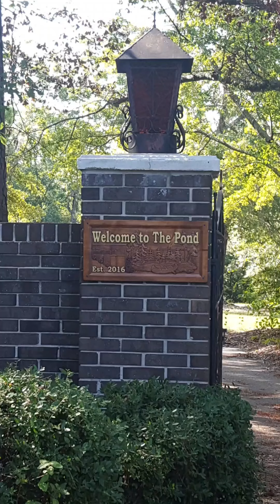Before and After West side of home The Pond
The agent that listed The Pond couldn't put a single photo of the inside of the house on the listing. I'm an agent. I know what that means...the house is trashed. My husband, also an agent, refused to go view it when it came up on the market, he had no desire to buy a fixer upper. His sister Gail accompanied me and videoed the 'before' recordings. As you drive down the long, winding driveway, you can feel the peacefulness, seclusion, and total privacy of this magnificent property. Nestled on 21 sprawling acres of lush, green land, the first thing you notice when coming down the driveway is the stunning heart-shaped 3 acre pond, the focal point of the property, surrounded by overgrown cattails, shrubbery and weeds, sitting at the bottom of the gently sloping yard. As you wind down the 1/4 mile paved drive, you come upon a beautiful 2500 sf brick ranch-style home, with overgrown bushes and honeysuckle vines overpowering what once was stately holly bushes. The detached 2 car garage is also surrounded by overgrown foliage. I was in love, and decided to buy it before seeing the home. I could rebuild it if it needed it. I don't think I was prepared for the enormity of the task, or that it would take us 4 yrs to complete most of the remodeling.

As you make your way up to the house, you can see that in it's day, it was a true gem. The brick exterior gives it a classic, timeless look, and the covered, screened in porch invites you to sit and enjoy the view of the pond.The disrepair and solid pollen cover in the porch prevented viewing the gorgeous apple orchard flag stone floor waiting to be enjoyed. Across, on the far side of the pond, stood is a huge 2 stall, 2400 sf barn with a rusted out garage door, and a detached pole barn used in it's day for storing bales of hay and cut wood.  A shed, with walls falling  in still attempted to stand in the distance.  The day we viewed the property, you could not walk through the middle of the barn to the back, boxes, 'stuff', junk was stacked 6 foot tall on both sides of the barn, with no room to add more.
Before: The home showed years of neglect, from a hole in the bathroom floor where you could view the crawl space, to cat feces on the bedroom carpet from the 70s.  One of 6 burners worked on the electric stove, faucets leaked constantly, sinks dripped water under the cabinets, pipes wouldn't drain, and the self cleaning stove function had not been turned on in years. Cat/dog hair matted 3 inches thick in the corners of the green and yellow vinyl floor of the kitchen.  Wall paper peeled off in large sections, having been taped back in place for years. The home had 3 large bedrooms, a huge galley kitchen spanning the width of the home, 33 feet in length.  The two bathrooms were dated with 2 inch tiles over 6 inches of concrete on chicken wire, with matching ceramic over cast iron tubs, with poorly done plumbing jobs covered with 18 inches of aluminum over the holes in the wall.
The spacious living room featuring a large fireplace with wood storage nitche still showcased the Christmas tree in May.
After: The living room fireplace damper was replaced and is enjoyable to cozy up to in the winter. Two sets of French doors leads out the large screened porch where you can listen to the birds while enjoying the view of the pond.  Another door off the porch leads to the remodeled dining room with 6 picture windows overlooking the porch and the pond.  Off the dining room is the remodeled 33 ft galley-style kitchen spanning the width of the home.  The gourmet kitchen is appointed with hand crafted 10,400 penny backsplash, hand painted cabinets with raised cherry blossom design on each upper cabinet.  Top of the line appliances include a 6 burner gas stove top, double wall ovens nestled in the cabinetry, 3 door refrigerator and full size freezer. A huge pantry behind a sliding barn door has motion sensor lighting and lots of shelving for food storage.  A chef’s dream.
The 2nd bathroom was upgraded with walk in shower, granite counter and vessel sink. The master bath has a 5x5 walk in shower with 3 jets, hand held and rain shower head for pure opulence and maximum relaxation. A huge hidden medicine cabinet is nestled between wall studs behind a jewelry closet, and the shower wall slides open on 4 ft drawer slides to provide access to plumbing.  In wall faucets flow into vessel sinks in a custom painted vanity made from a french provincial dresser.

The property has a detached 2 car garage, and the enormous 2400 square foot 2 stall barn with a 12 foot table that serves as a workshop, with additional storage space.  Outside the barn is an RV hook up for visiting guests. The landscaping was refined with azaleas, crepe myrtles, flowers and bulbs, Japanese maples, and more. With so much space and privacy, the possibilities are endless.